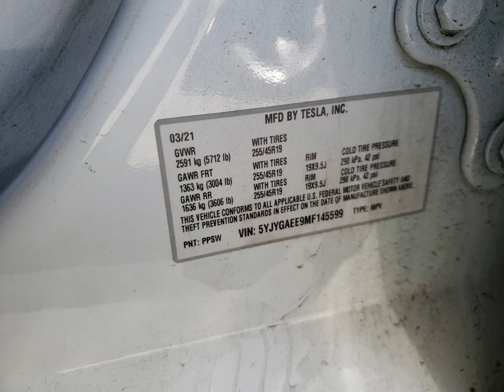2021 TESLA MODEL Y | VIN : 5YJYGAEE9MF145599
About 2021 TESLA MODEL Y
This 2021 TESLA MODEL Y is part of our Automobile vehicles. It's VIN code is - 5YJYGAEE9MF145599. Join the auto auction to bid on this 2021 TESLA MODEL Y. Please note, the following damage may be present on the vehicle: Front End Mechanical, which can be viewed more closely by examining the photos included on this page.
As of now, the sale date is August 15, 2022, 4:00 pm.
Good luck bidding on this 2021 TESLA MODEL Y!